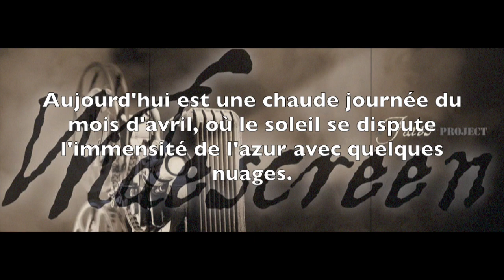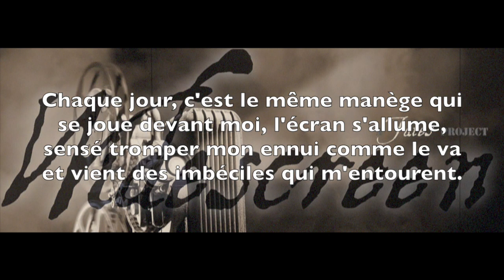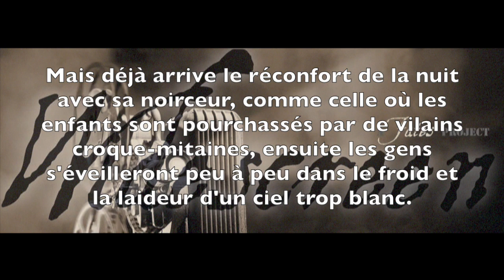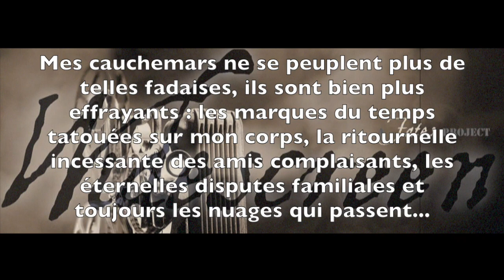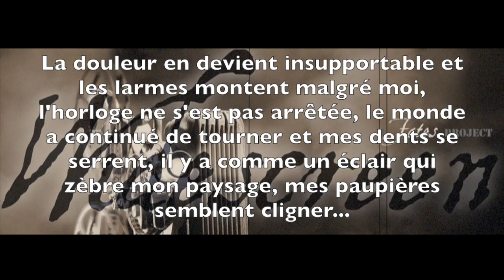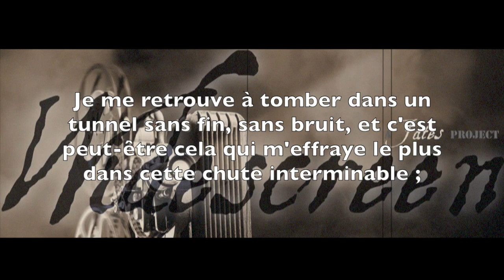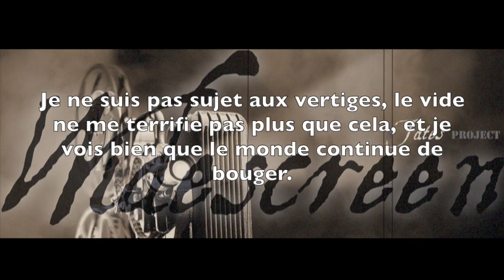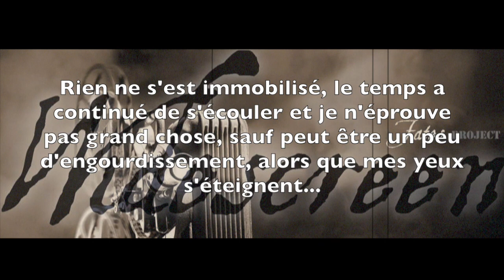Light - Widescreen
First title of the Widescreen Album (draft version).
This is only the Orchestral Structure, all guitars, bass and vocal parts have to be recorded.
The text displayed on screen is the script of the song, written by my wife, Sandra (only in french, sorry).